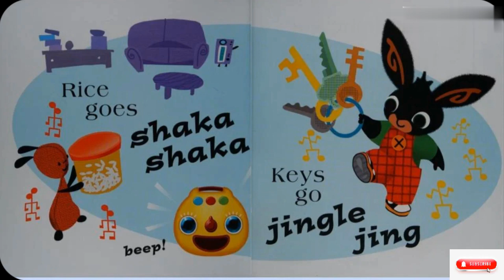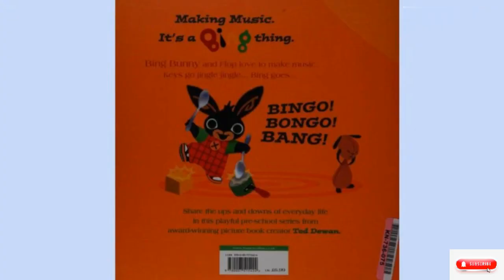BING.AUDIO READ ALONG. Make Music.